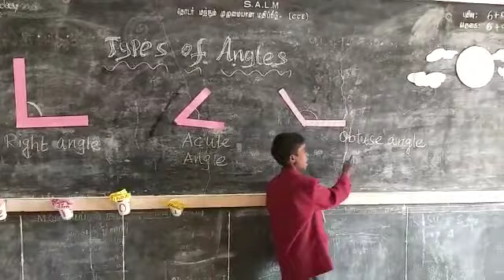Class-5,subject-Maths,Lesson-Angles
Tr.M.நளினபிரியா.
Pups.காட்டுபெருமாள்கோயில்
கிருட்டிணகிரி ஒன்றியம்&மாவட்டம்